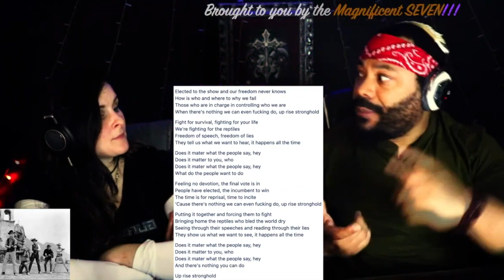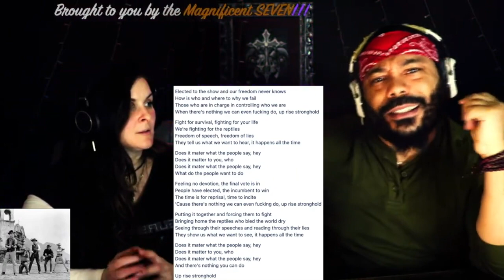Testament "Stronghold" *REACTION!!*